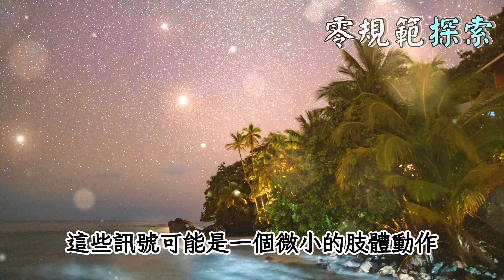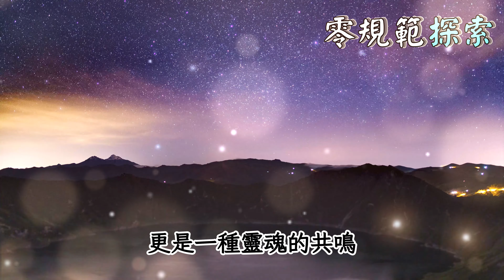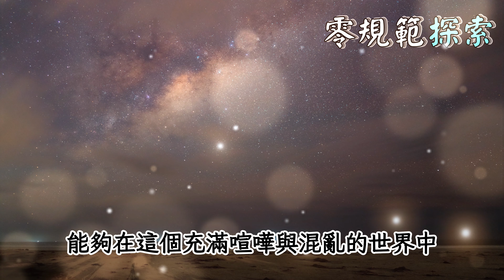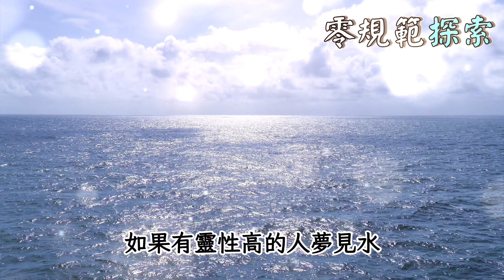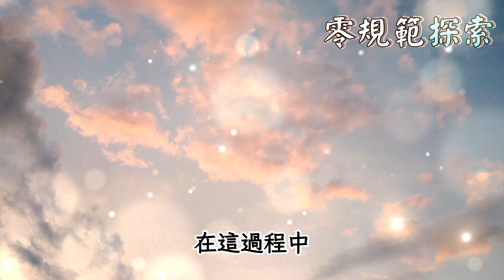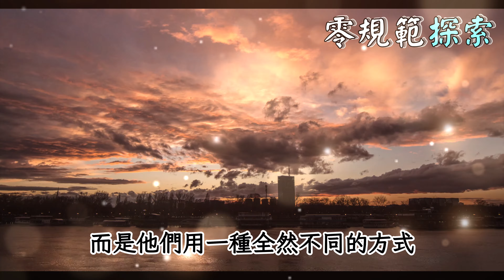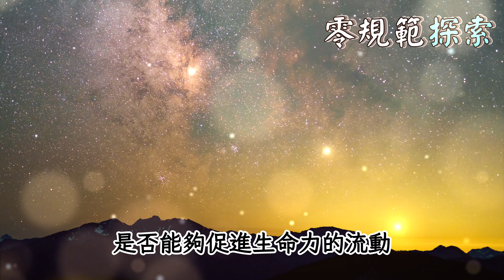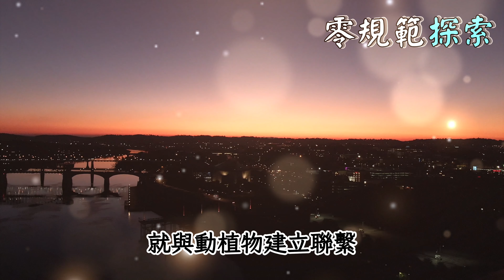靈性高的人是如何看清一個人？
你知道靈性高的人是如何一眼看透他人的本質嗎？本視頻深入探討了這些高度靈性覺醒者如何識別和理解他人的內在品質。我們將解析他們使用的方法和技巧，這些能力是如何影響他們的人際關係，以及你可以如何培養這種洞察力。你準備好了解這些神秘技巧，並應用在自己的生活中了嗎？